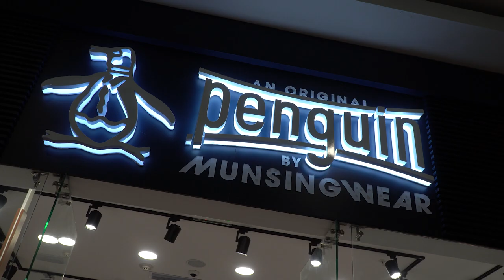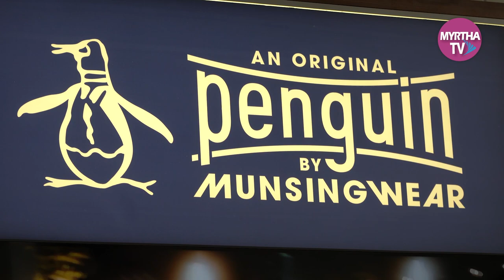La Marca Americana Premium Penguin abre su segunda tienda de ropa, calzado y más con estilo juvenil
La Marca Americana Premium Penguin abre su segunda tienda de ropa, calzado y más con estilo juvenil en la ciudad de Guayaquil